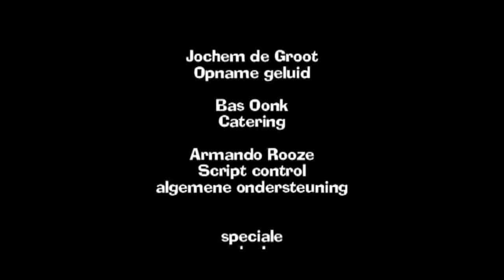Hexen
"Hexen". Een beklemmende nachtmerrie waarin Joris en Lieve door het echtpaar Stijn en Deb voor een maaltijd worden uitgenodigd. Het is een donkere regenachtige avond en er hangt iets duisters in de lucht. Dan arriveert een ongenode gast; Dr Nicolas Kruik, naar wie  zij  moeten luisteren.  Wat staat er op het menu en wie eet wie?  Zie het in Hexen!!

Een Film van Pierre van Megen

Regie:   Jasper Lamers

Joris:  Rob Pagen
Nicolas:  Huib Posthumus
Lieve:  Marleen Schamp
Stijn:  Jeroen van Dijk
Deb:  Astrid Claessen
(stem) Melanie: Laura Offermans

DOP:  Pierre van Megen
2e camera  Felix Donkers

Geluid:  Lude Bakema
  Jochem de Groot
Montage:  Pierre van Megen
Continuïteit: Armando Rooze
Grime:  Simon Heeneman
Catering:  Bas Oonk
Muziek:  Jimmy Amatngali

Verhaal en script: Pierre van Megen

2011 El Porco